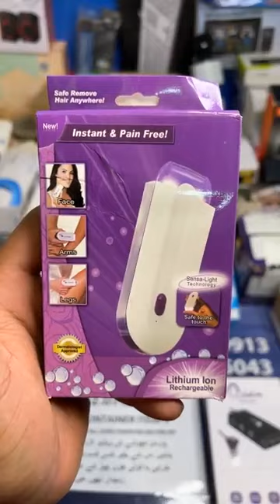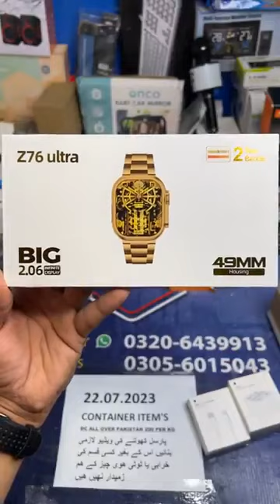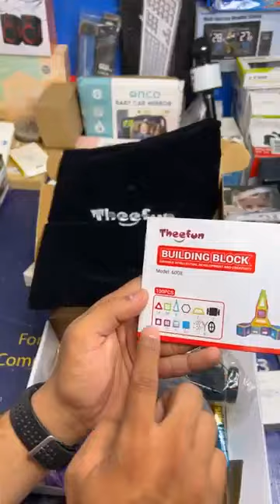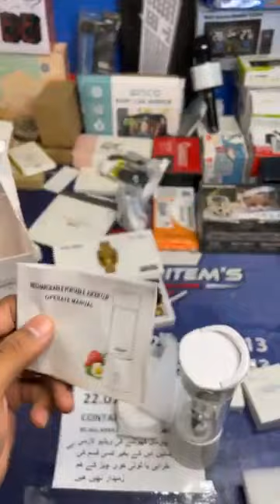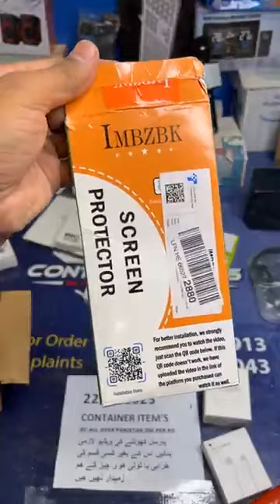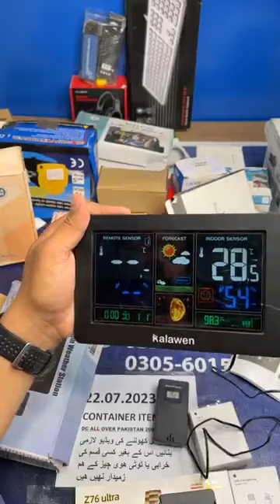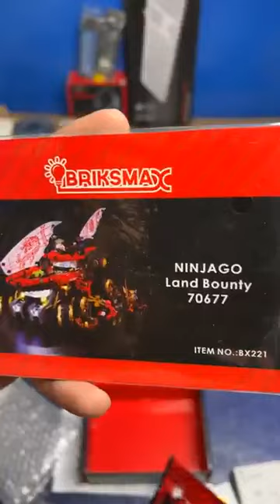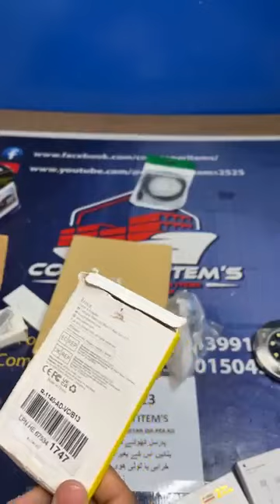22.07.2023 container items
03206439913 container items